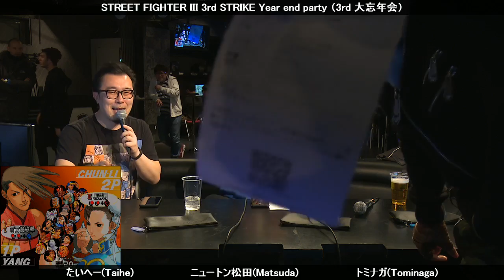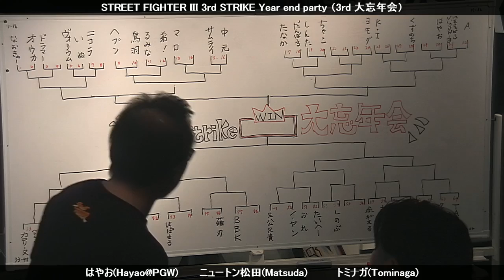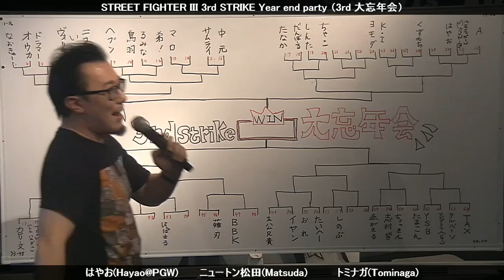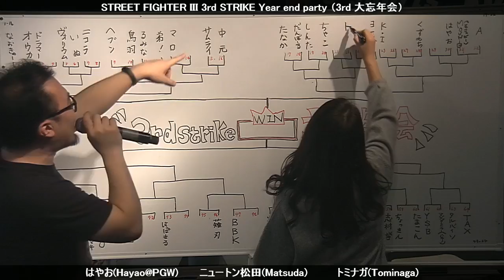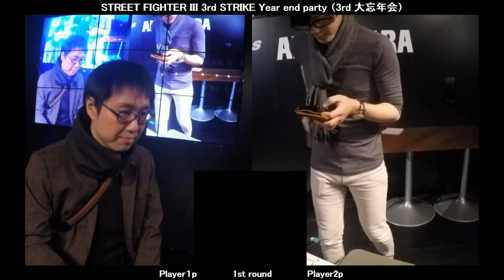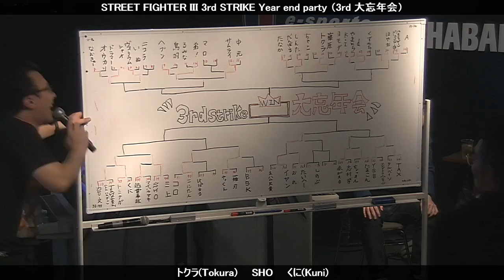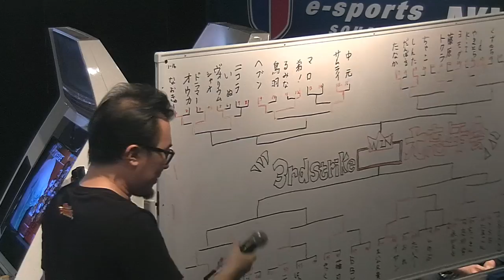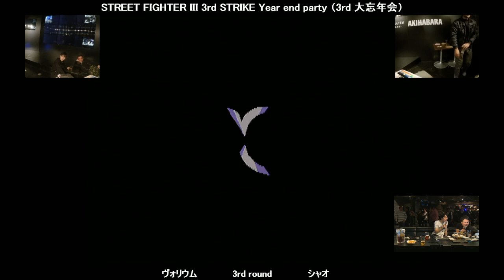【ストⅢ3rd】 Bōnenkai - 大忘年会 - 15/12/2018 【SFⅢ3rd】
[1st Round]
1:30:50 なおきゅー Naokiyu (Q) vs. オウカ Oka (Gouki)
1:32:30 ヴォリウム Vorium (ChunLi) vs. いぬ Inu (ChunLi)
1:35:10 弟！ Ototo (Makoto) vs. るみな Rumina (Q)
1:36:25 中元 Chuugen (Dudly) vs. サムライ Samurai (Ryu)
1:38:05 ヘブン Heaven (Urien) vs. 鳥羽 Toba (Remy)
1:40:20 たなか Tanaka (Yang) vs. だんぼーる Danboru (Remy)
1:43:05 ちゃこ。 Chako. (Urien) vs. しんた Shinta (Yun)
1:46:25 K-I (Ken) vs. やまとら Yamatora (Makoto)
1:48:50 A (Ken) vs. Moun-B (ChunLi)
1:52:50 ヨモダ Yomoda (Dudly) vs. フジワラ? Fujiwara? (Dudly)
1:54:25 迅事雷故 Jin koto kaminari yue (Ken) vs. アイ八ラマキ Ai hachi ramaki (Q)
1:57:55 カロリーヌ Caroline (Urien) vs. Tom Hamdani (Ryu)
2:00:45 SHO (Yun) vs. みかみ Mikami (Oro)
2:02:55 薙刃 Nagiha (Elena) vs. やっくん Yakkun (Yun)
2:05:40 たいへー Taihe (Urien) vs. おれ Ore (Elena)
2:08:00 赤がえる Aka ga aru (Alex) vs. 志村拳 Shimura Ken (Ken)
2:10:00 生八ム兄貴 Kihachi mu aniki (Ken) vs. イヤン Iyan (Yang)
2:12:05 たまこん Tamakon (Dudly) vs. ちよきん Chiyokin (Elena)
2:14:05 ハラノ Harano (Ken) vs. YSB (Hugo)
2:17:05 タルパイン Tarubine (Elena) vs. TAX (Elena)
2:20:30 くに Kuni (Ryu) vs. トミナガ Tominaga (Makoto)
2:23:15 弟！ Ototo (Makoto) vs. ヘブン Heaven (Urien)

[2nd Round]
2:25:50 d (Dudly) vs. *** (Dudly)
2:28:15 しんた Shinta (Yun) vs. たなか Tanaka (Yang)
2:30:25 赤がえる Aka ga aru (Alex) vs. たまこん Tamakon (Dudly)
2:33:15 カロリーヌ Caroline (Urien) vs. トミナガ Tominaga (Makoto)
2:36:00 しゃお Shao (Ibuki) vs. *** (Ryu)
2:38:05 YSB (Hugo) vs. TAX (Elena)
2:39:50 こにたん Konitan (Necro) vs. *** (Oro)
2:43:00 迅事雷故 Jin koto kaminari yue (Ken) vs. SHO (Yun)
2:45:10 d (Dudly) vs. やまとら Yamatora (Makoto)
2:47:45 しゃお Shao (Ibuki) vs. なおきゅー Naokiyu (Q)
2:49:45 イヤン Iyan (Yang) vs. たいへー Taihe (Urien)
2:52:30 ヴォリウム Vorium (ChunLi) vs. 二コラ Nikora (Dudly)
2:55:30 サムライ Samurai (Ryu) vs. マロ Maro (Urien)
2:58:00 はやお Hayao (Hugo) vs. Moun-B (ChunLi)
3:00:15 ヨモダ Yomoda (Dudly) vs. トクラ Tokura (Yang)
3:02:15 はっぱまる Hatsupamaru (Necro) vs. こにたん Konitan (Necro)
3:05:20 やっくん Yakkun (Yun) vs. BBK (Dudly)

[3rd Round]
3:07:45 しのぶ Shinobu (Urien) vs. イヤン Iyan (Yang)
3:18:45 ヴォリウム Vorium (ChunLi) vs. しゃお Shao (Ibuki)
3:21:50 サムライ Samurai (Ryu) vs. 弟！ Ototo (Makoto)
3:24:25 しんた Shinta (Yun) vs. トクラ Tokura (Yang)
3:27:10 はやお Hayao (Yun) vs. d (Dudly)
3:31:25 トミナガ Tominaga (Makoto) vs. SHO (Yun)
3:34:50 こにたん Konitan (Necro) vs. やっくん Yakkun (Yun)
3:37:15 赤がえる Aka ga aru (Alex) vs. YSB (Hugo)

[Quater Finals]
3:40:45 しゃお Shao (Ibuki) vs. 弟！ Ototo (Makoto)
3:44:00 トミナガ Tominaga (Makoto) vs. やっくん Yakkun (Yun)
3:46:20 はやお Hayao (Hugo) vs. トクラ Tokura (Yang)
3:49:00 YSB (Hugo) vs. イヤン Iyan (Yang)

[Semi Finals]
3:51:40 はやお Hayao (Hugo) vs. 弟！ Ototo (Makoto)
3:55:20 YSB (Hugo) vs. やっくん Yakkun (Yun)

[Final]
4:00:30 はやお Hayao (Hugo) vs. YSB (Hugo)